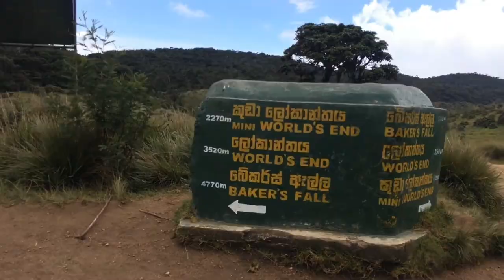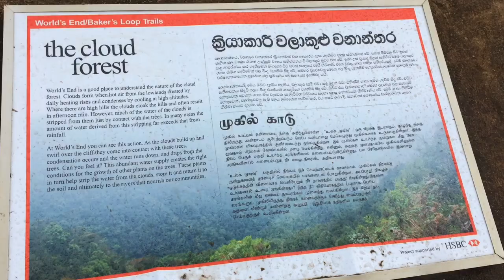Sri Lanka Vlog|EP-4|Horton Plains National Park|World's End Point|Rakesh Vlog|UNESCO|Baker's Falls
How to reach Horton Plains National Park

Via Nuwara Eliya, Ambewela and Pattipola (32km)
Via Haputaleor Welimada, Boralanda, Ohiya (38km)
Nuwara Eliya, Hakgala, Rendapola, Ambewela, pattipola (38km)

Horton plains comprises a gently undulation highland plateau at the southern end of the central mountains massif of Sri Lanka. It is dominated to the north by Mount Totupolakanda (2,357m) and to the west by Mount Kirigalpotta (2,389m). Two escarpments filling from the Horton Plain have contributed immensely to its awe inspiring physiognomy, “big worlds end” by 884m. The charm of the verdure of the mountains encircling he plains as intermittently concealed by mist is heightened by the sparking Baker’s fall. The altitude of the park ranges from about 1,800m to 2,389m at the top of Kirigalpotta. The plateau at 2,100m is the highest tableland in Sri Lanka. The annual rainfall in the region is about 2540mm, but for Horton Plains it may exceed 5000mm. rain occurs throughout most of the year but there is a dry season from January to March. Temperatures are low, with an annual mean temperature 15ºC and ground frost is common in December to February.

Horton Plains is well recognized for its rich biodiversity, its flora given to a high level of endemism. 5% of species are found to be endemic to Sri Lanka. The plateau supports grassland fringed and interspersed with patches of dense montane cloud forest. A rich herbaceous flora flourishes on the patanas with numerous species of both temperate and topical origin. A vast extent of the patanas was broken and brought under potato cultivation a few decades ago. The origin of the montane grasslands has long been debated. Some workers opining that the grassland are an artificial community createx by forest clearance and maintained by periodic burning while others considering them to the natural vegetation of these uplands.

Large mammals could seldom be seen at Horton Plains. Samber is common sight at dusk and in the early morning hours. Mammals which still occur in reasonable numbers include Kelaart’s long clawed shrew Feroculus feroculus slender loris loris tardigradus endemic to the montane toque macaque Macaca sinica , purple faced langur Presbutis entellus, rusty-spotted cat felis rubigimosus and etc.

Horton Plains National park harbors 12 species of endemic birds the following birds are recorded only for Horton Plains. Sri Lanka blue magpie Cissa ornate , dusky blur flycatcher Eumyias sordisa , Sri Lanka white – eye Zosterops ceulonensis and Sri Lanka wood pigeon columba torringtonii . There are various species of harriers and buzzards. This park is a paradise for butterflies too. Among reptiles are Snake Aspidurabrachyorrhos and the wide spread agamid Calotes nigrilabris . The only fish is the introduced rainbow trout Salmo gardneri . The distribution of the endemic fresh water shrimp Caridina singhalensis is believed to be confined to a 10k, stretch of river within the park.
Wildlife in Horton Plains

The most frequent site of wildlife at Horton Plains are herds of Sambar Deer. Among the other mammals in the park are Strip-necked Mongoose, Long-tailed Giant Squirrel Wild Boar, the endemic Bear Monkey and Toque Monkey, Fishing cat, Otter and

All of the Montane endemics of Sri Lanka are found in Horton Plains. Sri Lanka bush warbler, Dull-Blue flycatcher, Sri Lanka whistling thrush and the yellow-eared bulbul, Sri Lanka Wood Pigeon, Sri Lanka White-eye, Spot-winged Thrush, Dull-blue Flycatcher, Sri Lanka Bush Warbler, Scaly Thrush, Sri Lanka Whistling Thrush, Brown-capped Babbler, Sri Lanka Spur-fowl and Sri Lanka Jungle-fowl. Other highlights are the Himalayan migrants Pied Thrush, Kashmir Flycatcher Indian Pitta. Black Bird, Mountain Hawk Eagle, Black Eagle, Jerdon’s Baza, Pied Bushchat, Hill Swallow and Hill Munia.

Now the Horton Plains has become a happy field of herds of Sambar Deer. However the growth population of Sambar Deer has resulted in the increase of number of Leopards. Wild Boar, the endemic Bear Monkey and Toque Monkey, Slender Loris, Fishing cat, Otter, Barking deer, Strip-necked Mongoose, Long-tailed Giant Squirrel are some of the other mammals found here.

Equipments used:
Camera : Canon Mark 7D
Editing Software : VSDC Editor
Edited On: Dell Insprion